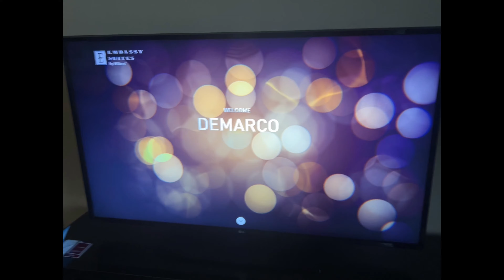American bully puppies for sale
AMERICAN BULLY PUPPIES GET THERE VACCINATIONS AND ALSO GET DELIVERED TO THERE NEW HOMES